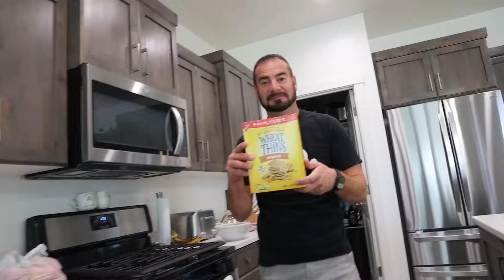Daniell Has A Baby??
We sent out the video of Daniell getting engaged and some were asking when she will be having kids. Well maybe she already has kids. at least she is getting practice by babysitting!